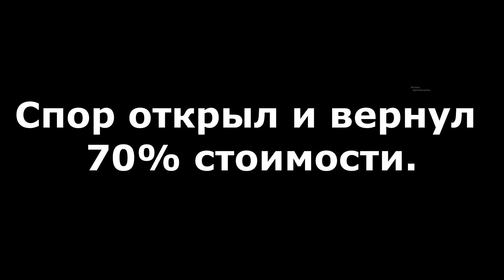Металлическая бутылка для воды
Бутылка для воды из прошлого видео